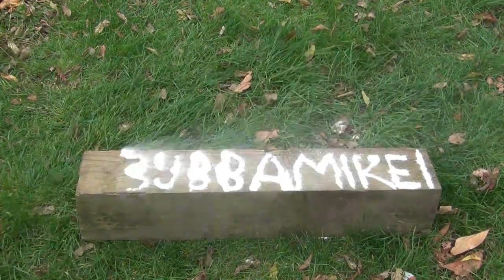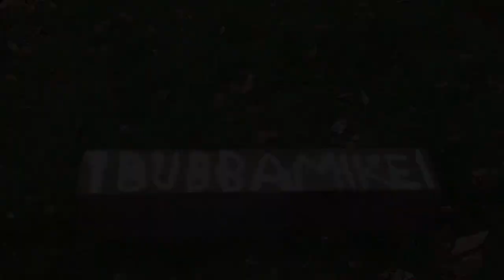My Grand Prix Is Slowly Dying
Too many miles grand prix is slowly dying. soon i be looking for a newer car